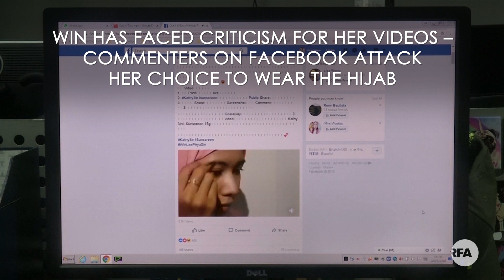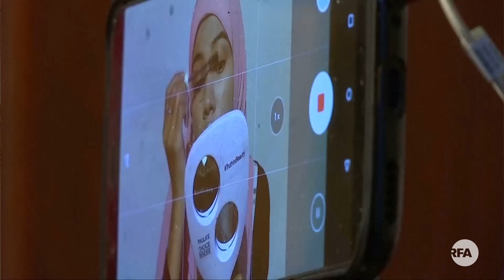Muslim Teenager Takes to the Web to Battle Discrimination in Myanmar | Radio Free Asia (RFA)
Win Lae Phyu Sin records and posts make-up tutorials while wearing a hijab as a way to help other Muslims build confidence in Buddhist-majority Myanmar.